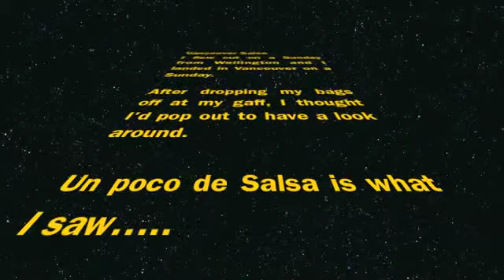Van Salsa 2013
A Salsa week in Vancouver Canada during the last week of August 2013